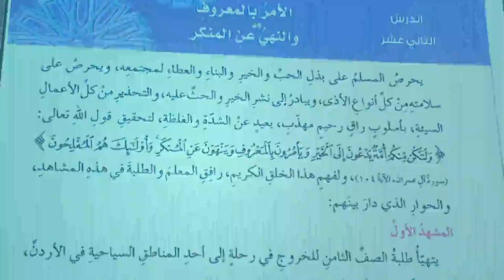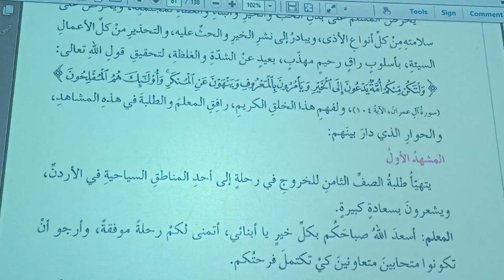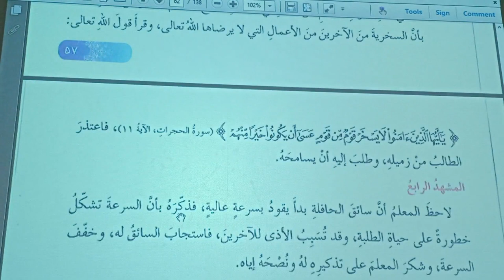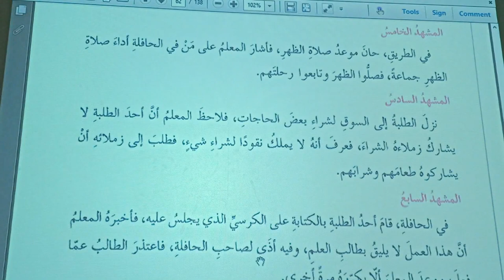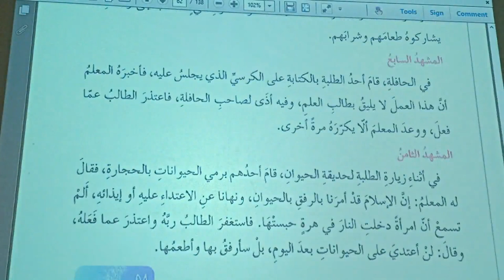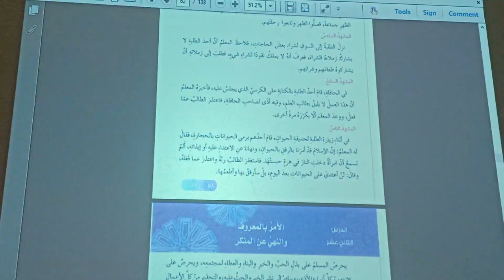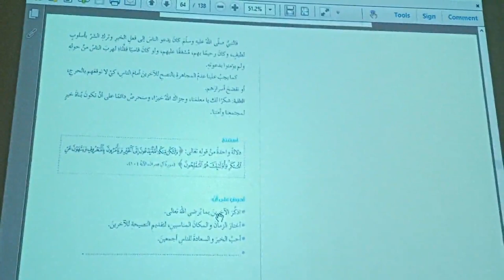الصف الثامن-التربية الاسلامية-الأمر بالمعروف والنهي عن المنكر